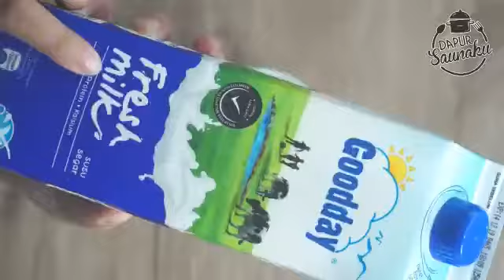Dapur Saunaku, cara buat oat smoothies healthy